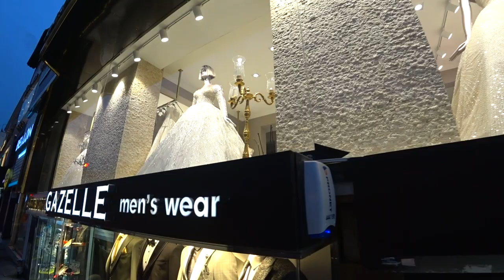Вечерняя Прогулка По Стамбулу / Много Магазинов Для Шоппинга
Одна из тех, не туристических улиц, которая отличная подходит для походов по магазинам или же прогулка и наслаждением приятным шумом городской суеты